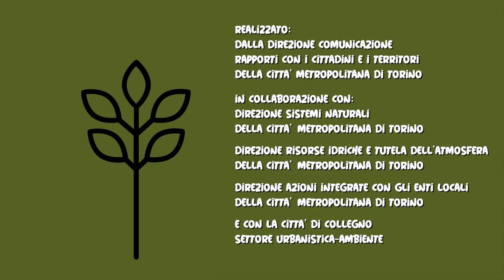Connettere l'ambiente: episodio 11, (parte prima) la qualità dell'aria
In questo episodio  Bianca ed Andrea con Alessandro Bertello si sono dedicati a indagare qual è lo stato di salute della qualità dell’aria sul territorio metropolitano.